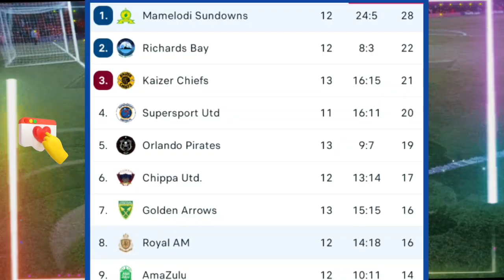DSTV Premiership PSL Table, Standing, Absa Table, Fixture PSL table oct 29 2022